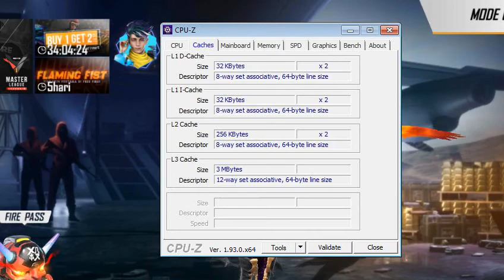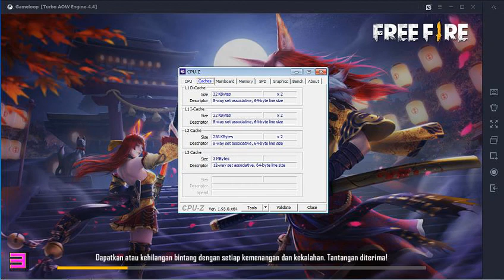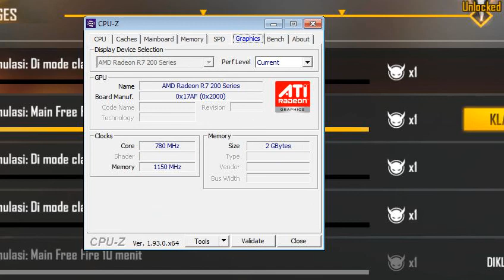intel Pentium G2020 Free Fire PC (Gameloop) Emulator on Pentium G